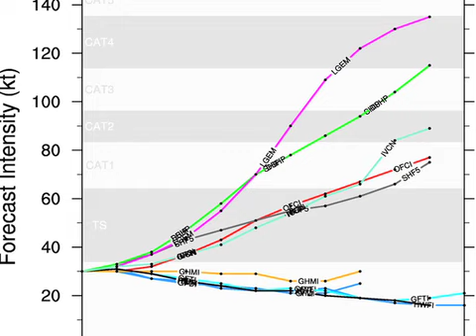September 6 Weather Xtreme Video